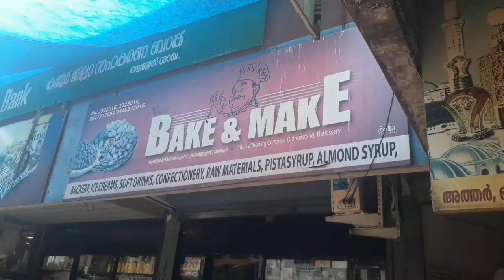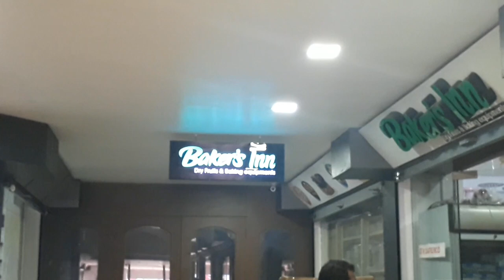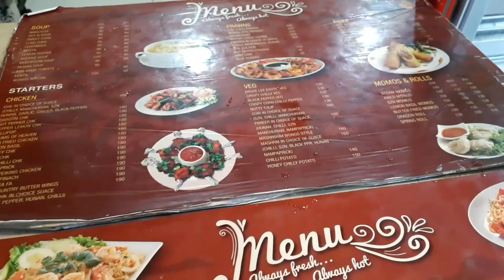Shopping Vlog | ഞങ്ങള് ബേക്കിംഗ് ന്റെ സാധനങ്ങൾ വാങ്ങുന്ന ഷോപ്പ് നിങ്ങൾക്കും കാണേണ്ടേ | Baking Tools